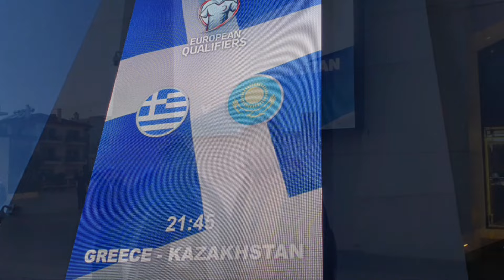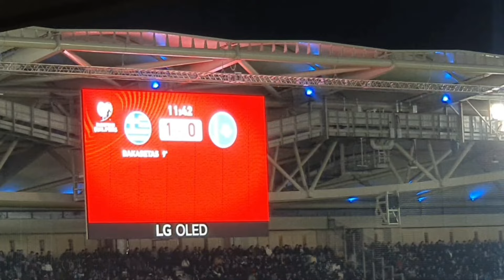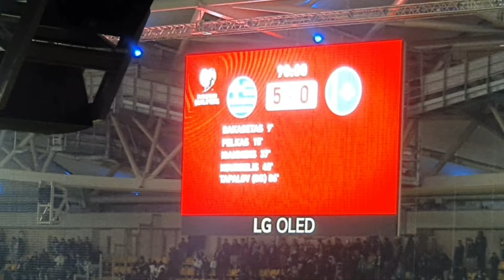Γήπεδο "Οπαπ Αρένα" Ελλάδα - Καζακστάν, Ημιτελικός / «Опап Арена» Грекия – Қазақстан, жартылай финал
Стадион «Опап Арена» Греция – Казахстан, Полуфинал
Stadium "Opap Arena" Greece - Kazakhstan, Semifinal 5 - 0